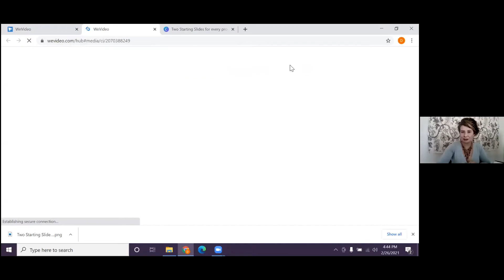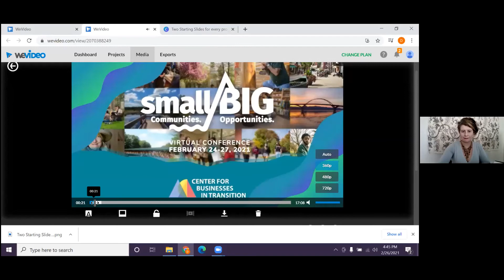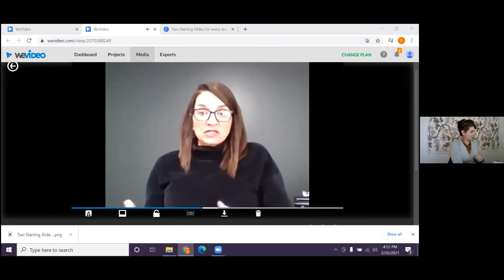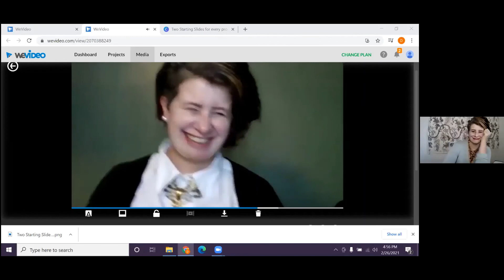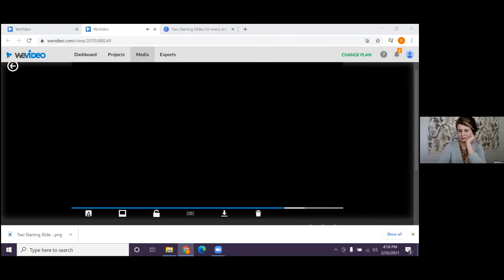Obtaining Financ​​ing to ​Purchase an Existing Business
Welcome to the Small Communities Big Opportunities; Own a North Country Business Conference!

In this session,  you will learn about the basics of how to obtain financing to purchase an existing business, and alternative financing opportunities that are available in the North Country.

Angela Smith, CBIT Liaison and Assistant Director at the SUNY Canton SBDC starts us off by interviewing Peter Pappas, an independent consultant who has closely held business sale transactions up to $20 million.

Next Dani Delani, CBIT Partnership Coordinator, and Steve Garneau, Small Business Support Specialist at AEDC discuss alternative financing options available in the North Country. Meet CBIT Liaisons from across the region, and learn how their organizations can help you get funding for your small business.